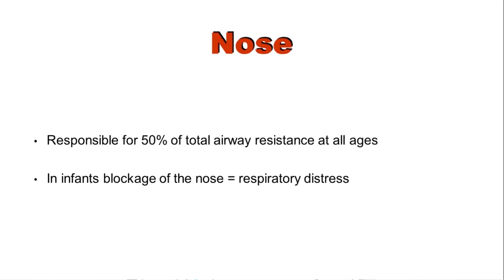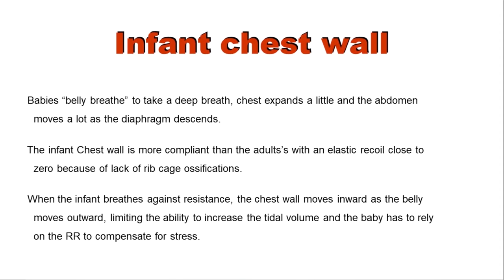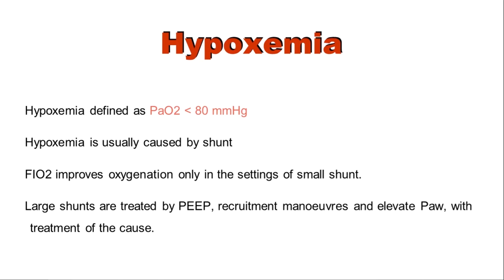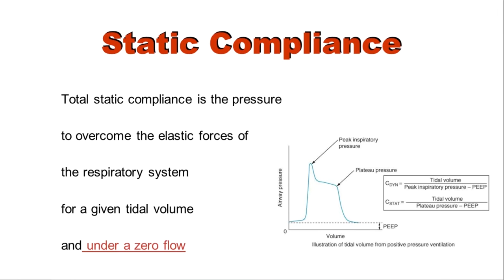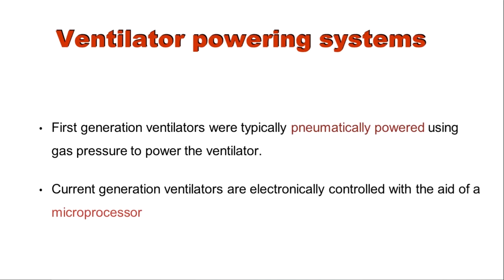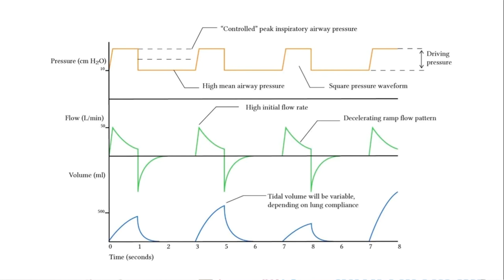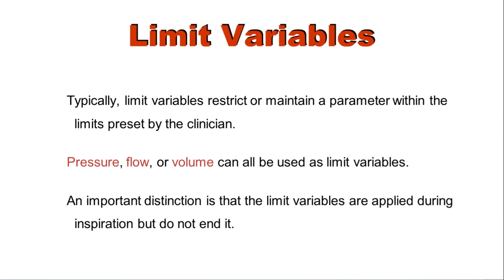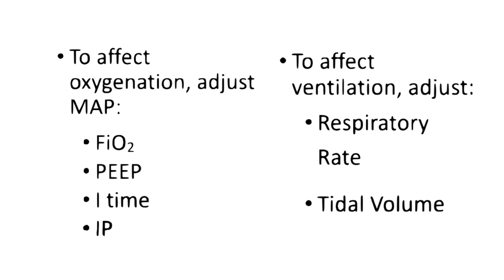Basics of pediatric mechanical ventilation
Pediatric anatomy and physiology of the respiratory system made easy
Introduction to pediatric mechanical ventilation